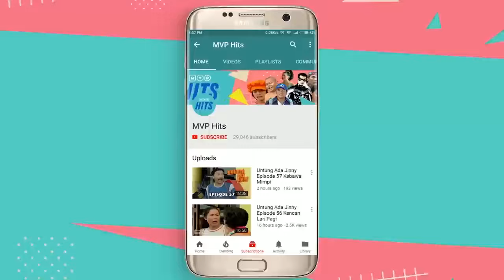Dewi Fortuna Episode 61 - Bella Saphira Jeremy Thomas